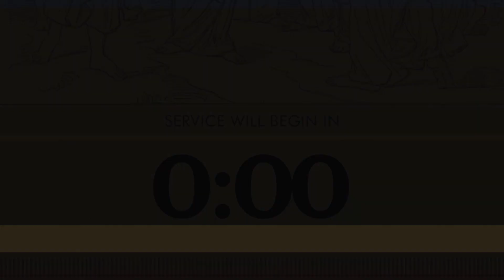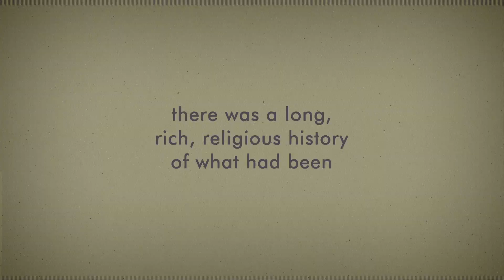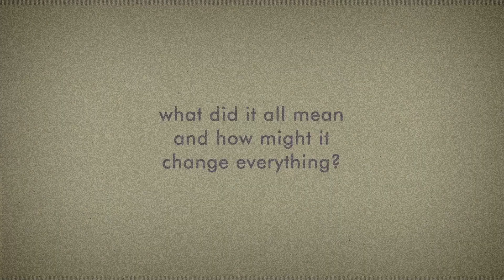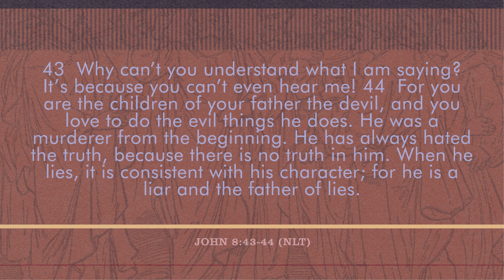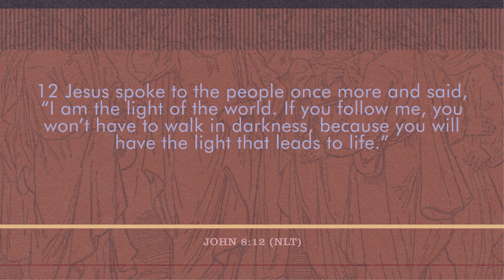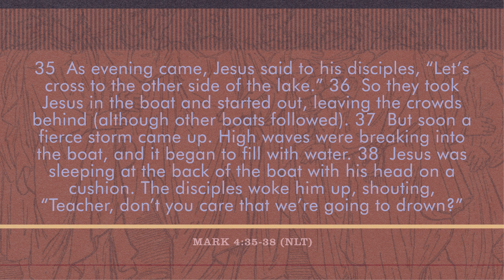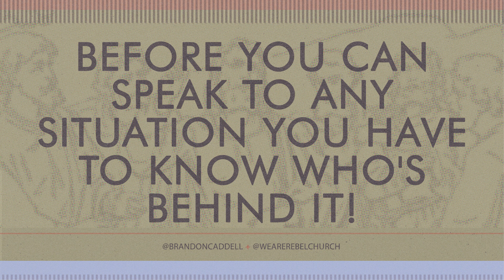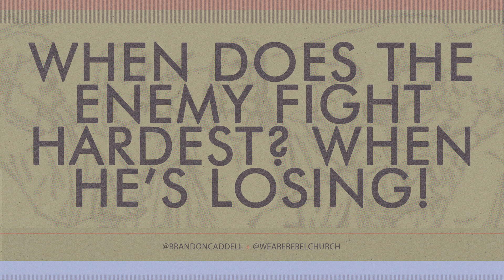Rebel Online 5.31.20